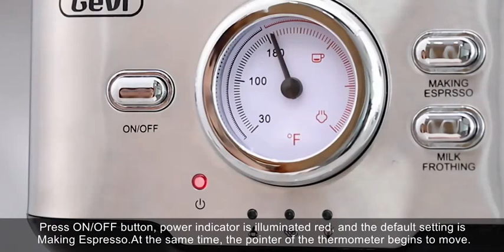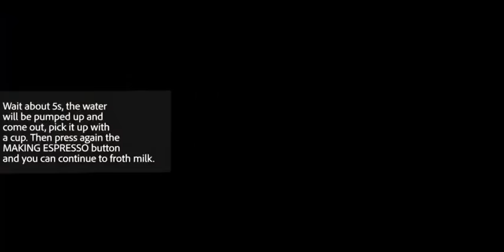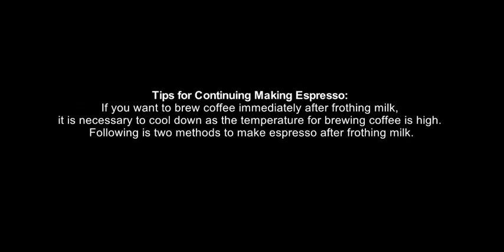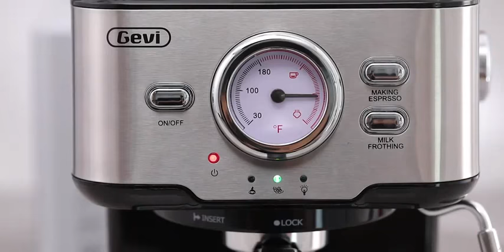Espresso Machines 15 Bar Coffee Machine with Milk Frother Wand for Espresso, Cappuccino, Latte Mocha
Espresso Machines 15 Bar Coffee Machine with Milk Frother Wand for Espresso, Cappuccino, Latte and Mocha, 1.5L large Removable Water Tank and Double Temperature Control System, Stainless Steel

Capacity: 10 cups
Voltage:  120 volts
Wattage: 1025 watts
Voice command: Buttons
Model:     1025A

✔【DIFFERENT FLAVORS OF COFFEE】: Semi-automatic 2-In-1 Espresso coffee maker with milk wand, whatever your preference, choose your strength with classic Espresso, cappuccino, or producing steam to heat liquids or beverage. The steam wand can be used to make hot beverages like drinking chocolate, water or tea.
✔【15 BAR PRESSURE SYSTEM】: With the professional pressure pump, water pressure instantly through the coffee powder, which is ensure the high quality of espresso every time. 15 bar high pressure extraction makes espresso more fragrant and rich in crema.
✔【DOUBLE TEMPERATURE CONTROL】: Adjust the temperature of water and milk foam respectively, so that the taste of coffee and milk foam can reach the ideal state. Observe the espresso machine temperature at any time with the thermometer. After preheating, the observed temperature pointer points to the proper temperature, then press the extraction button when the temperature reaches.
✔【FROTHING WAND】: Frothing milk for cappuccino and latte by hot steam wand. You can turn the side rotating button to adjust the steam release and control the milk foam. The professional frothing wand mixes steam and milk in order to create a rich, dense and creamy froth for every drink.

15-Bar Standard Pressure
15-bar is the standard pressure to brew rich-tasting espresso, ensure the best coffee flavors.

Tips: The three-in-one Portafilter can make 2 cups of coffee at the same time.

Double Temperature Control System
Brewing coffee with 95℃extraction temperature, delivering a creamy extraction. And the steam wand can reach 100℃ when turned on, create high quality of espresso.

Hight Clear temperature panel
With a visual temperature panel, easy to observe the water temperature.

Tips: A heated metallic plate on top of the machine keeps your cups warm, prevents coffee flavor from being affected.

Powerful Milk Wand
The steam wand can reach 100℃ when turned on, providing a powerful steam pressure that turns the milk into a silky foam. Create a rich, creamy froth of evenly textured drinks just the way you like.

Should Not Exceed the MAX Capacity
Remove the detachable tank and fill it with desired water.

Note: The water level should not exceed the MAX mark in the tank, or the water will leak out the water tank.

Coffee Powder Precautions
Do not put coffee powder which is too fine into the funnel, or the powder will leak out the funnel.

Do not exceed the MAX mark on the funnel. A spoonful of coffee spoon is about 7g powder. When making coffee, you can put 2 tablespoons of powder.

Do not push the coffee powder too hard, or the water will leak from the edge of the funnel.

Removable Cup Holder
The bottom of the machine is a movable cup holder. Not just small coffee cups, large coffee cups also can use this machine.

You can remove the cup holder at the bottom of the machine, if your cup is too tall/large.

Milk Foaming Precautions
You can adjust the amount of steam according to personal preference

For better milk foam effect, it is recommended to fill the pitcher with milk and insert the frothing nozzle into milk about 1 cm.

Tips:

1. Please check the dimensions before you purchase. Dimensions(W x H x D): 32 x 27 x 35 cm, Weight: 4.3 kg

2. The amount of coffee powder should not exceed the Max line. The powder should be compacted, otherwise it may affect the taste of the coffee or cause leakage problems.

3. For better milk foam effect, it is recommended to fill the pitcher with milk and insert the frothing nozzle into milk about 1 cm.

4. Remove the detachable tank and fill it with desired water, the water level should not exceed the” MAX” mark in the tank.

5. Please use this product according to the operating instructions.